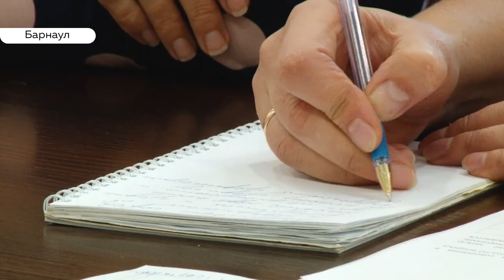Профильные классы и практика на предприятиях: как намерены бороться с кадровым голодом?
В Октябрьском районе Барнаула провели совещание по возобновлению профориентационной практики у школьников. Как собираются бороться с дефицитом кадров?